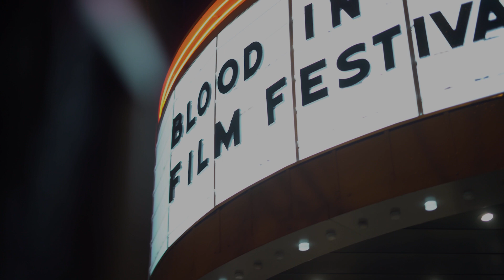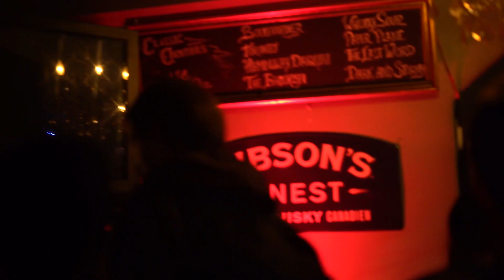Blood in the Snow 2019 highlight video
A highlight video from the 2019 Blood in the Snow Film Festival that took place at the Royal Cinema Nov 21 to 26, 2019. Shot and edited by Khizer Khani. Bumper animation by Lance Fernandes.